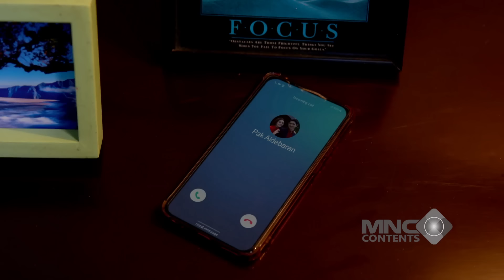DEEP TALK! MAS AL AJAK ANDIN BICARA DARI HATI KE HATI SEBELUM TIDUR - IKATAN CINTA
Mas Al akhirnya mengajak Andin untuk berbicara dari hati ke hati sebelum tidur. Dalam momen yang penuh kehangatan dan kejujuran ini, mereka saling berbagi perasaan yang selama ini terpendam. Tidak ada lagi jarak di antara mereka, hanya cinta yang semakin mendalam. Apakah percakapan ini akan membawa mereka lebih dekat? Saksikan keintiman mereka yang bikin hati meleleh!